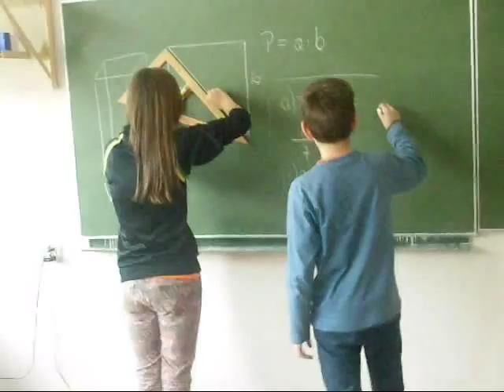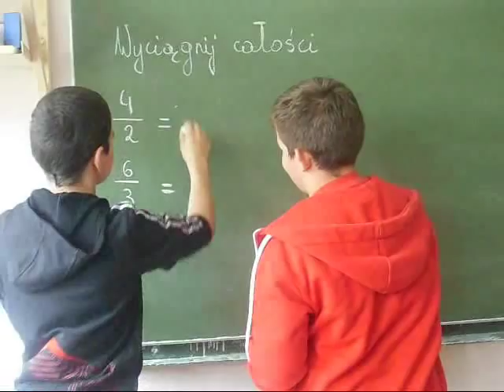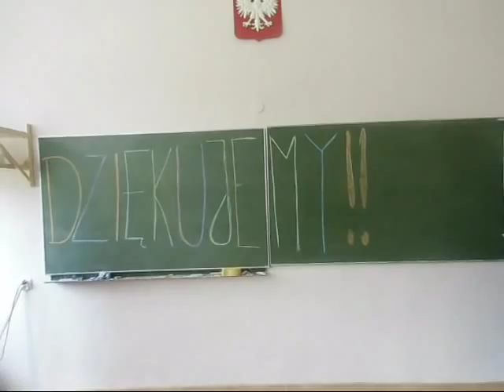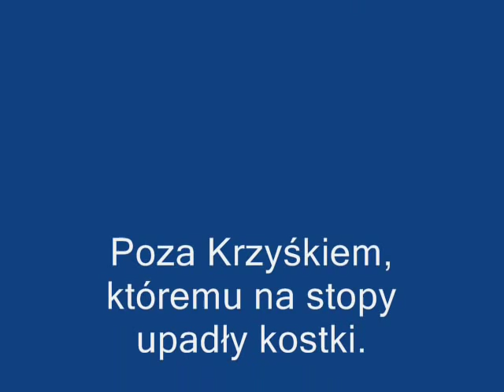Podziękowania dla nauczycieli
Podziękowania na koniec roku od klasy VI .